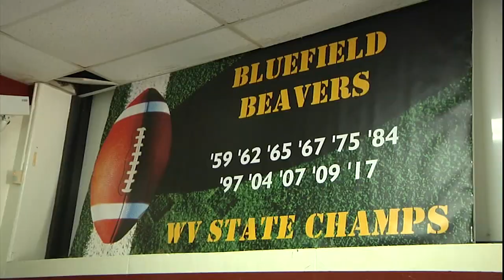Bluefield sends off Beavers to Wheeling for 2019 Class AA State Championship